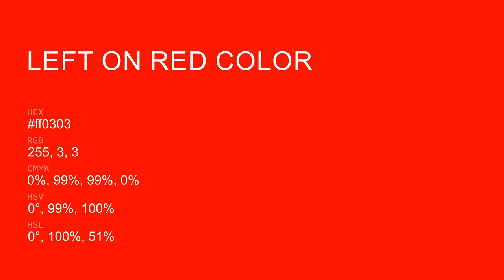Left on Red color ff0303 hex Cool Red color ff0303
What color is Left on Red ? ff0303 hex, Cool Red color ff0303

Hex ff0303 Color Code is also known as Left on Red color